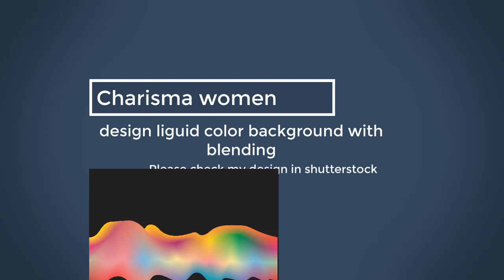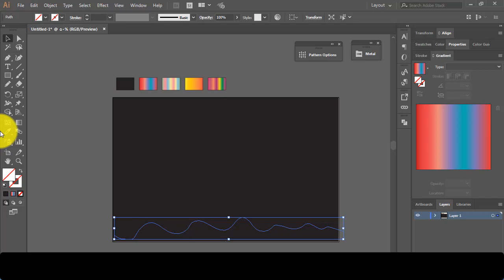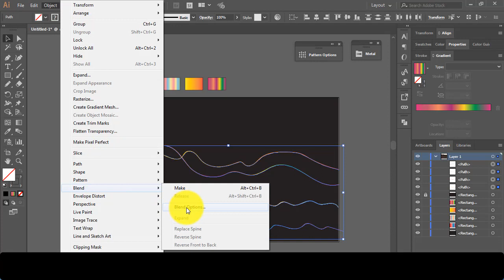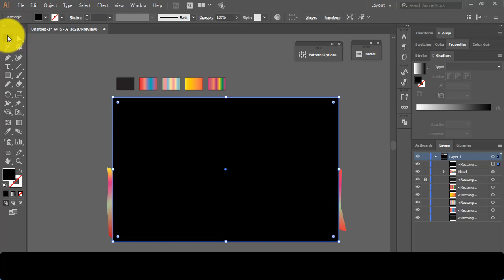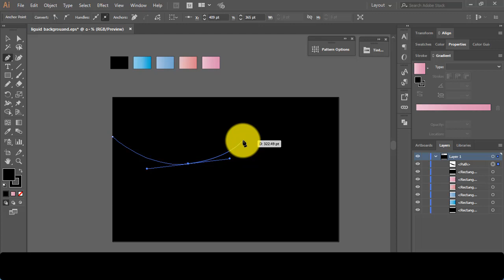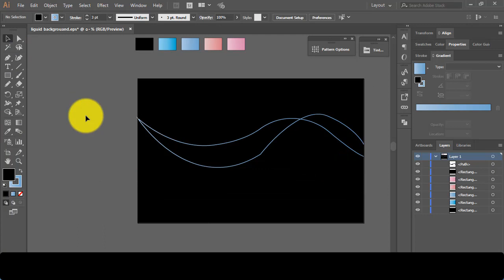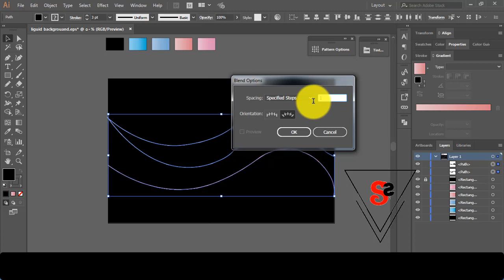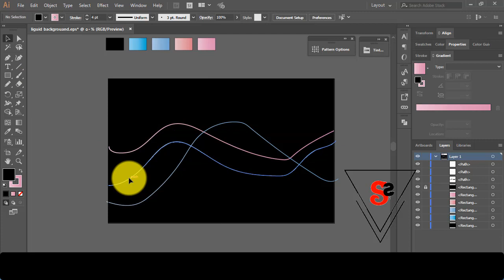Liquid Color Background With Blend Tool In Adobe Illustrator